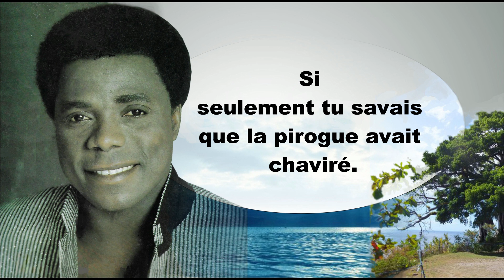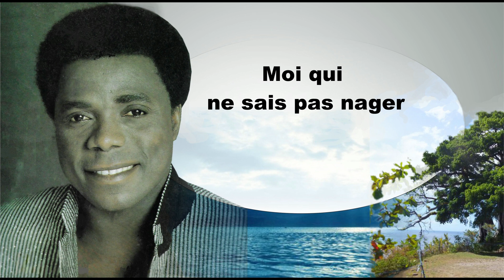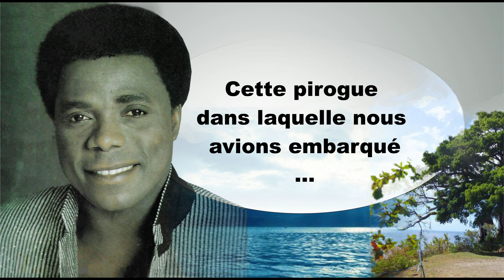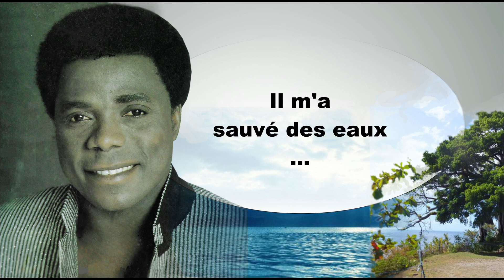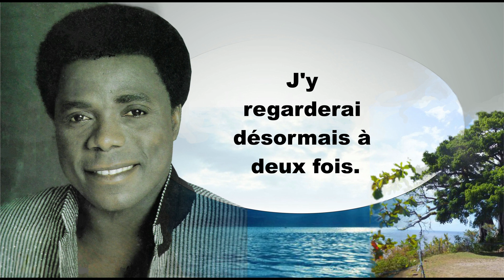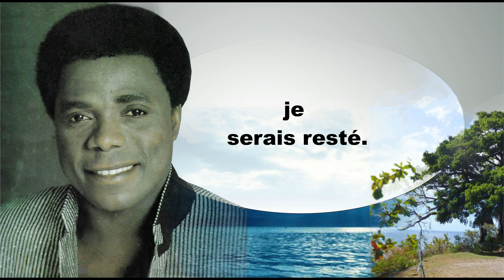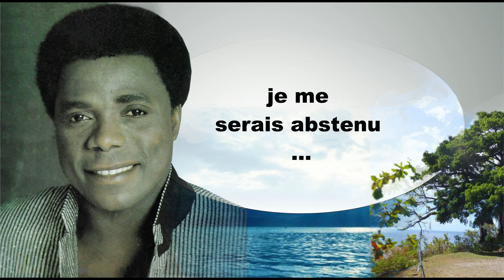BAILLY SPINTO (par le verbe) - " GOLOU "